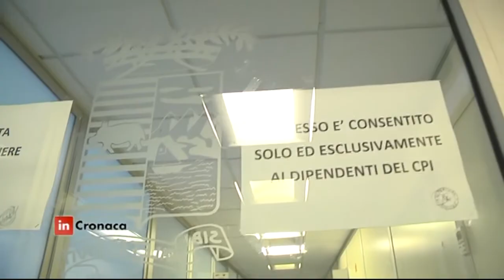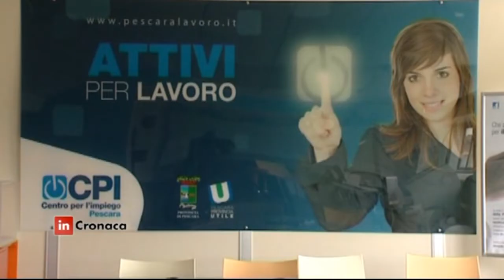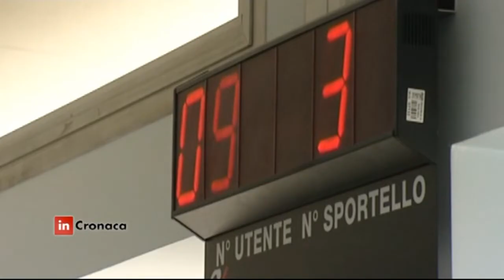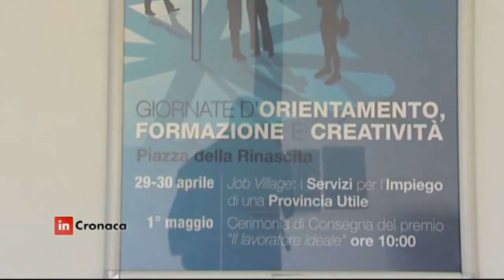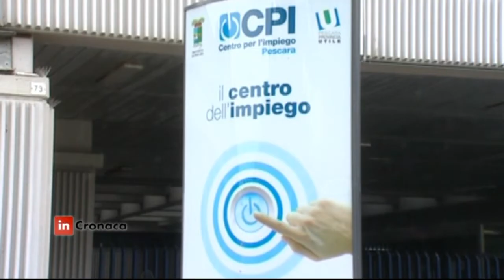In Cronaca - Viaggio all'interno di un CPI